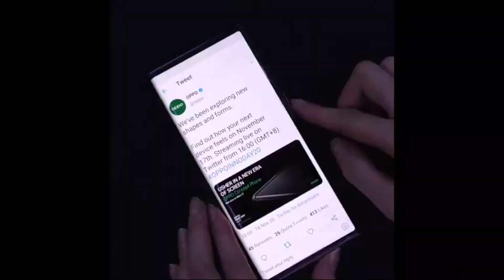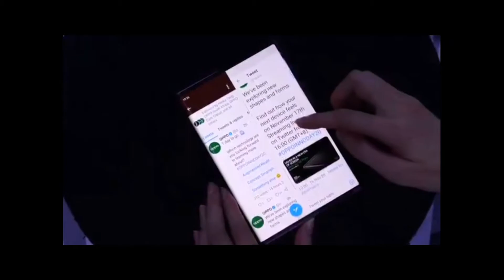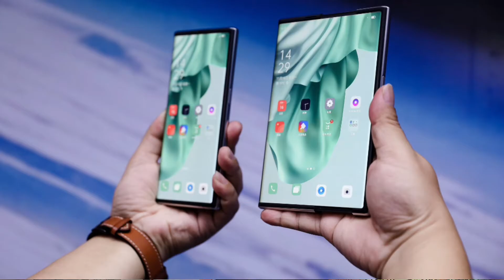OPPO X 2021 | The Future Phone | World First ROLLABLE Display 🔥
Hey guys! I'm Karan 👻 & Welcome here to my DODO TECHNICAL channel 🔥🔥

Want to the see the first look of the world first ROLLABLE Display Smartphone , Then this is the video for you where you are getting the fist look of it.

Watch the complete video of this OPPO X 2021 , and i have given some tips so that you can understand the whole concept of this Upcoming OPPO X 2021

GEAR USED ❣️
• My Camera.
• My Microphone
• My tripod.
• My Current Smartphone.

QUERIES SOLVED
* Design of OPPO X 2021
* Whole Concept of OPPO X 2021
* Complete Details and Launching Date

AAJAO!